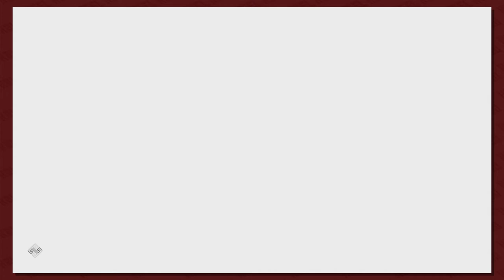Assassin's Creed Odyssey Part 1: The Journey Begins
Two sick kaiju yeens and an adventure in the wayback machine leads to a new Button Smashing game series.